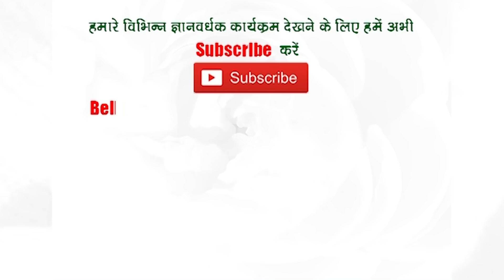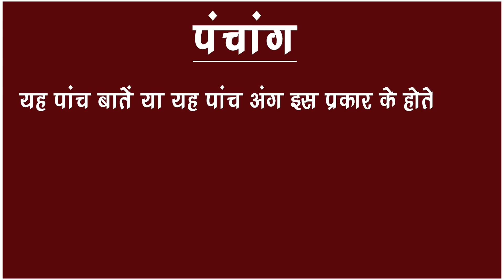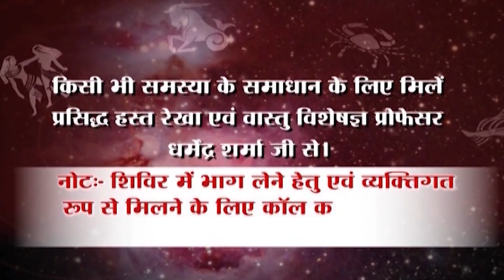जानें मोहिनी एकादशी के उपाय व क्या होता है पंचांग - प्रो. धर्मेन्द्र शर्मा